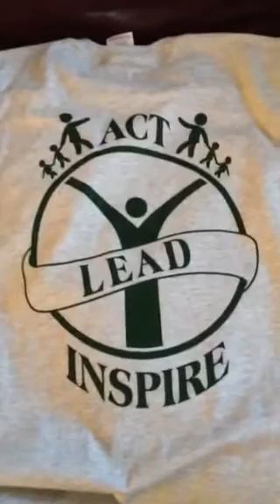Rotary RYLA t shirts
T-shirts for any event